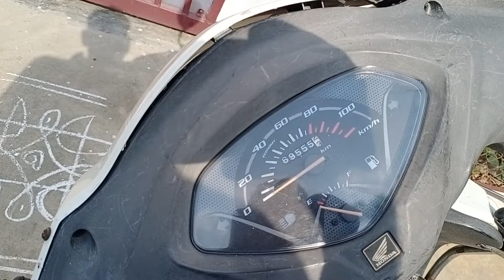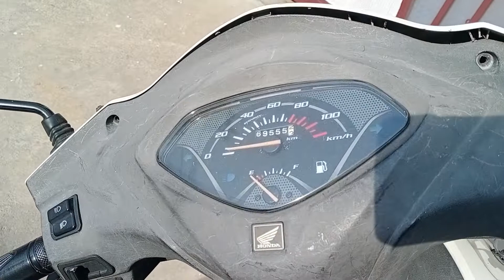Honda Activa 3G | 2016 model |25000 only | second hand sales